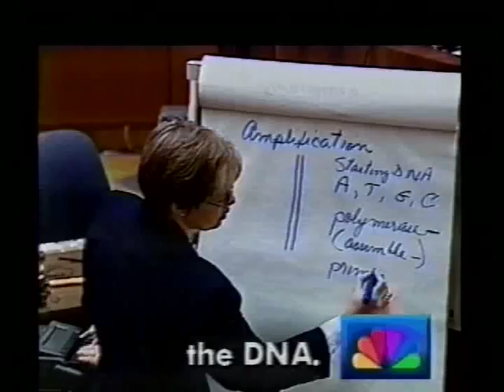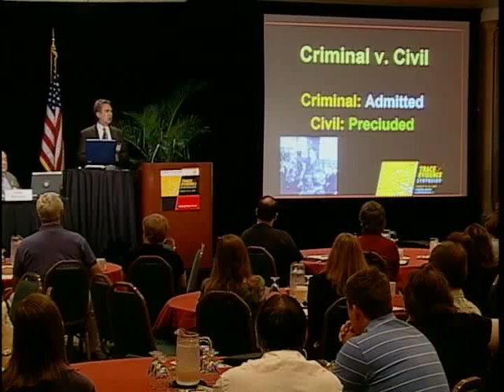Trace Evidence 2007 : Day 2 : Clarke